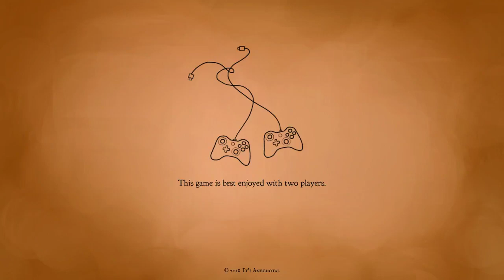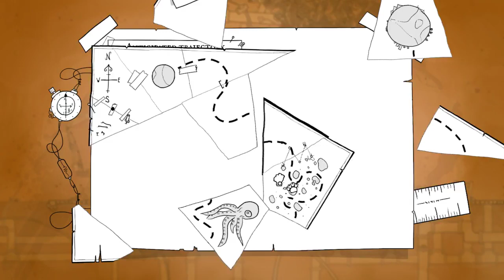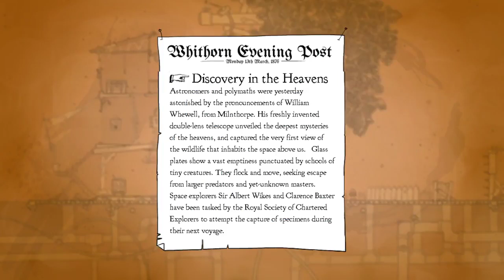39 Days to Mars Gameplay - First Puzzle - 39 Days to Mars Playthrough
39 Days to Mars Gameplay - First Puzzle - 39 Days to Mars Playthrough